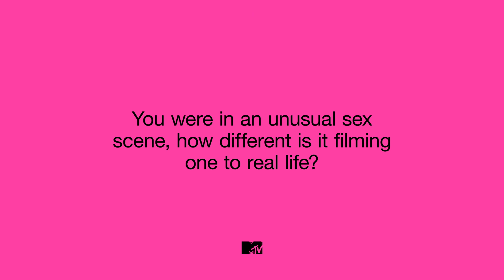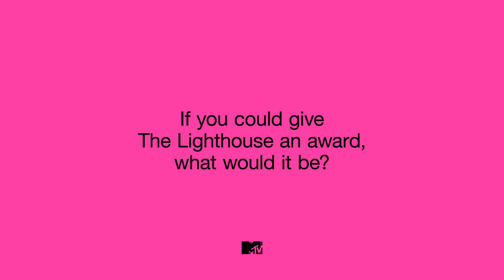Robert Pattinson & Willem Dafoe Reveal Farting, Vomiting & Sex In The Lighthouse | MTV Movies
The Lighthouse stars, Robert Pattinson and Willem Dafoe spill the beans on award nominations and Pattinson tells us just how different filming sex scenes is to real life.